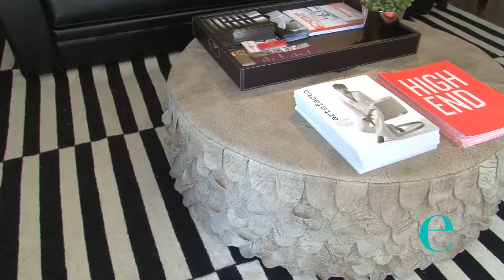6ª Mostra Da Vivere- Artefacto, Gattai Estuturas em Aço e Casa Mansur- Parte II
Confira nesse bloco o encerramento da temporada de inverno, a 6ª Mostra Da Vivere. No dia 29/07 aconteceu o evento dos nossos parceiros da área externa, Artefacto- Beach & Country, Gattai Estuturas em Aço e Casa Mansur celebraram esse momento com muito estilo. Veja o que os nossos queridos convidados e parceiros acharam deste evento:

Chris Brito- Chris Brito Maison
Mariana Junqueira- Designer de Interiores
Gustavo Martins- Arquiteto
Patrícia Penna- Arquiteta
Fernando Pherpa- Arquiteto
Alexandre Harrisberger- Arquiteto
Patrizia Genovese- Arquiteta
Simone Goltcher- Diário do Arquiteto